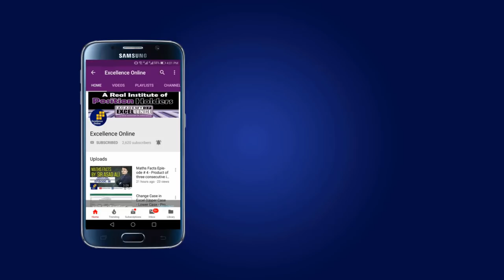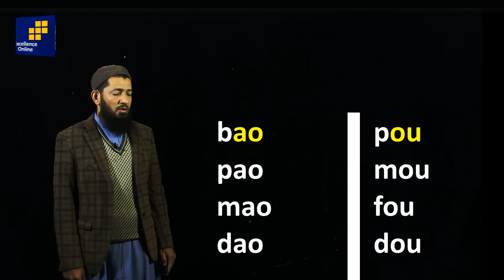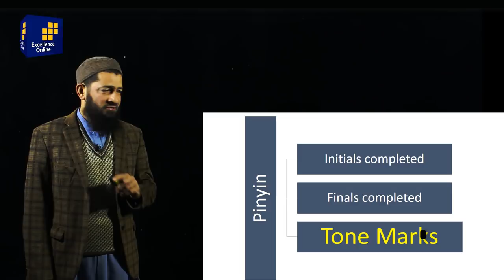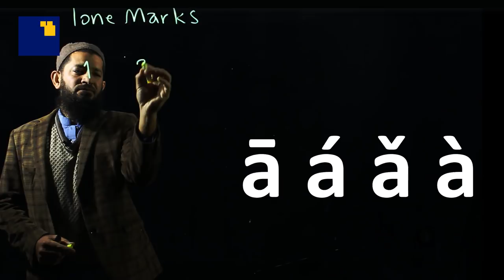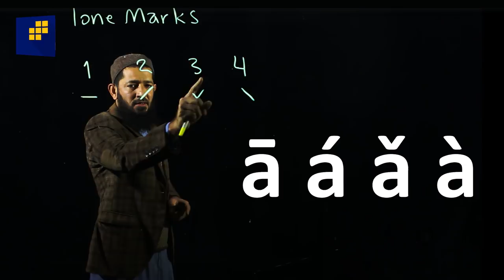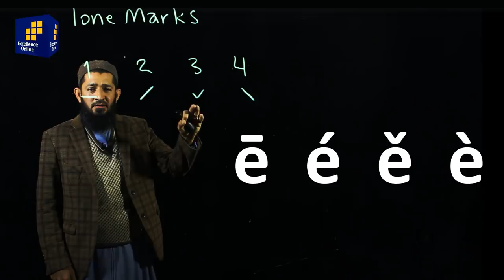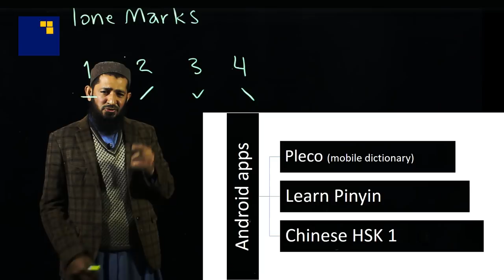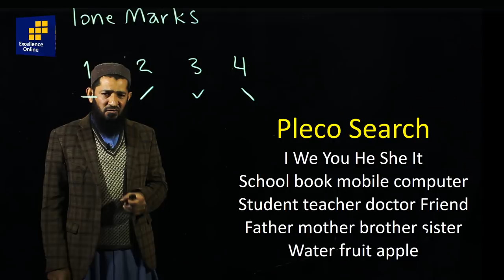Learn Chinese in Urdu/Hindi - Class #01 By Sir Ibrahim Gul - Excellence Online